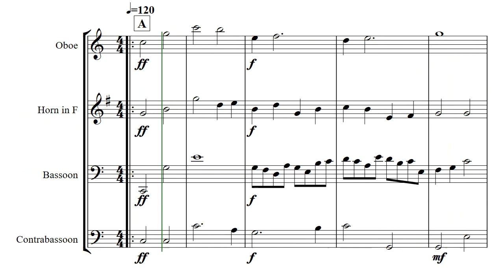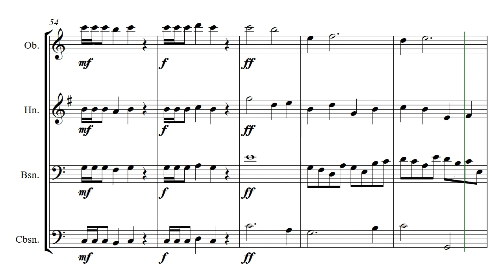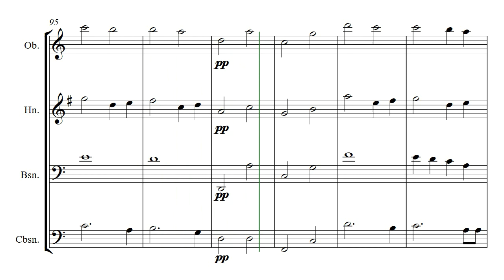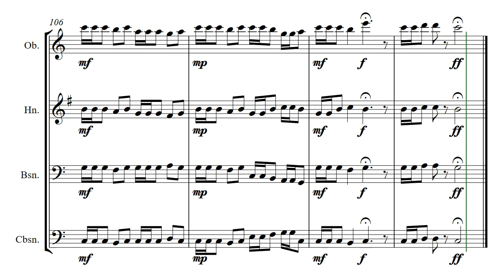Dawning (Opus 400) (Oboe, Horn in F, Bassoon and Contrabassoon) music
A celebration of dawning time for quartets consisting of Oboe, Horn in F, Bassoon and Contrabasson. There is also a version of Dawning by Daniel Hay for Violin, Viola, Cello, and Contrabass which you can find on this YouTube channel.

The play-along demo track was created for composer @DanielHay  by @GonzaloOrtizDelgado

Especially for Dawn and to both Russell and Evelyn